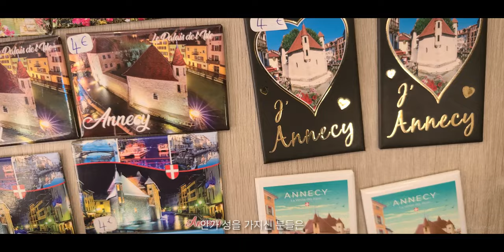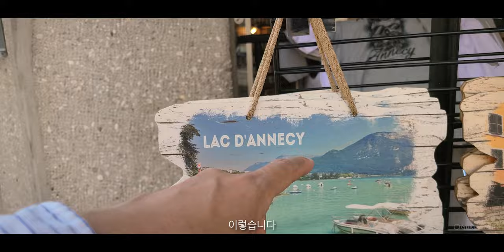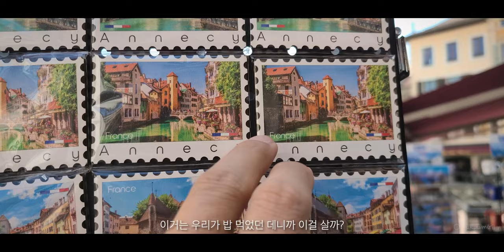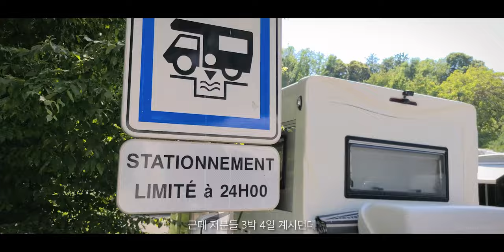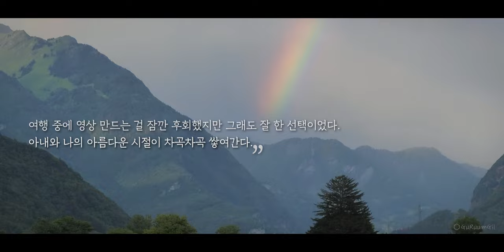캠핑카 세계여행 중 나를 후회하게 만들었던 최고의 도시, 프랑스 안시 / 동쪽으로 #17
6월의 프랑스 안시는 이뻤다. 하지만... 2주에 하나씩은 업로드해야 한다! 그 당시 스스로와 구독자에게 한 무언의 약속이다.
프랑스 안시에서는 캠핑카에 갇혀있기에는 너무 멋진 곳이었다. '안시'는 나를 잠깐 후회하게 만들었다. '여행 중에 유튜브 하지 말까?' 그렇지만 "다시 안 올 아내와 나의 아름다움 시절을 차곡차곡 쌓아놓는 일"은 내게 여행만큼이나 중요했다. 우리의 그 아름다운 시절...

• 여행의 기록
- 이 영상은 2023년 6월 초에 촬영된 영상입니다.
- 프랑스 안시(Annecy)는 이뻤다.
- 구름길은 또 감기에 걸렸다.
- 3일을 캠핑카에 갇혀서 편집했다.
- 안시호 호숫가 산책은 좋았다.
- 영상에서 배 파이가 맛있다고 했는데, 지금은 맛이 기억이 안 난다.

• 영상 속 위치 정보
아래 링크의 네이버 카페에 있습니다.